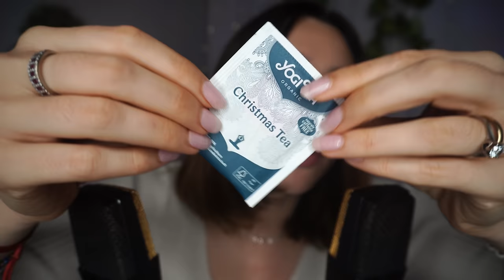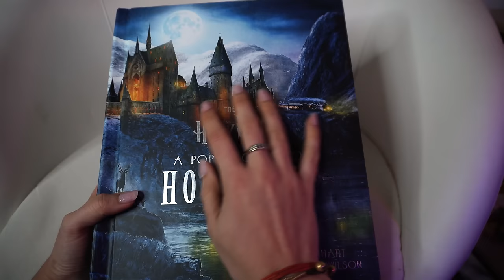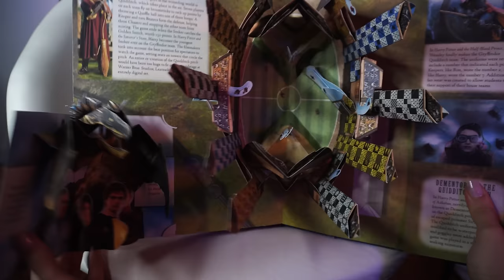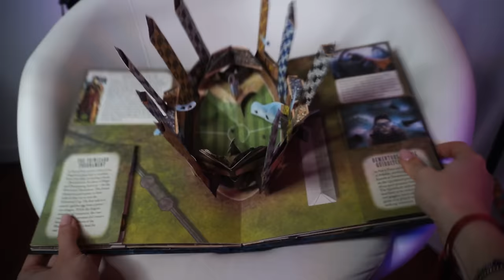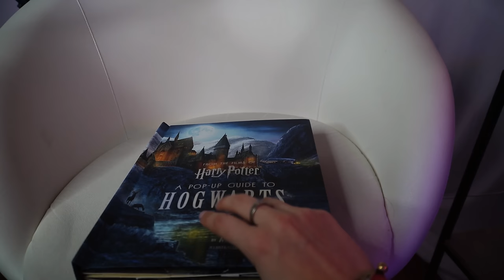10 LIVELLI DI ASMR: TI SFIDO A NON DORMIRE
Triggers you will find: ampolline, visual triggers, brushing camera, tongue clicking, anticipatory triggers, video rilassante, asmr per dormire, dormi in 10 minuti

Timestamps
02:04 livello 1 (crinkle sounds)
4:56 livello 2 accendo una candela (tapping, candle cracking)
7:46 livello 3 tapping camera
13:00 livello 4 pop up Harry Potter (questo
17:29 livello 5 orecchini dal suono stupendo
22:12 livello 6 ampolline e visual trigger ipnotico
26:55 livello 7 non so come descriverlo ma è troppo bello ascoltatelo
33:16 livello 8 anticipatory trigger
40:27 livello 9 non ve lo spoilero ma mi fa impazzireee
44:22 livello 10 brushing camera e tongue clicking

🥳VIDEO ASMR OGNI LUNEDì E GIOVEDì ALLE 19:30🥳

🌈👉🏻Podcast Spotify: Rilassati con Chiara ASMR!